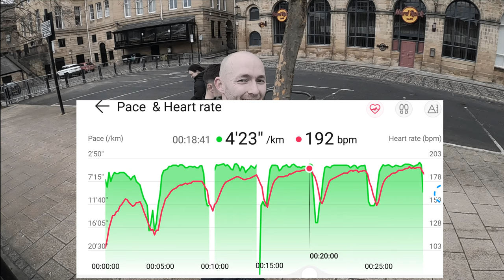Day 1, tempo runs training for sub 20 min 5k in under 30 days challenge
I did 5 4min rounds with 1 min rest holding an average pace of 4"23 minutes per km which sounds pretty close to the 4km pace i need to be running except i was running all out lol , bring on day 2.

0:00 rip
0:07 intro
0:25 warm up
0:31 run start
1:29 run finish
1:35 goal breakdown